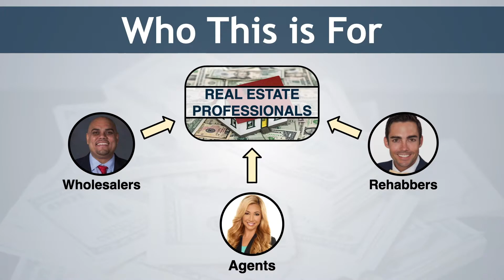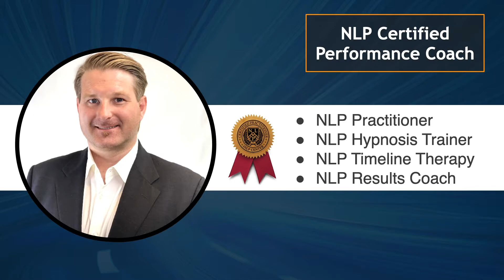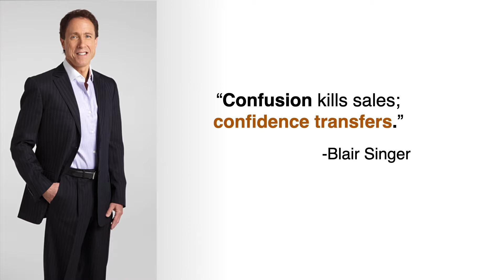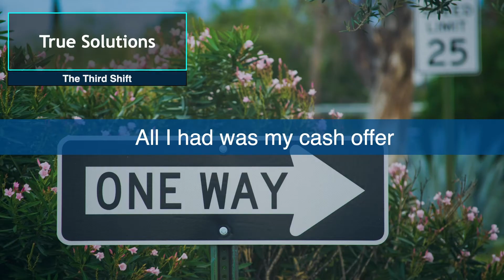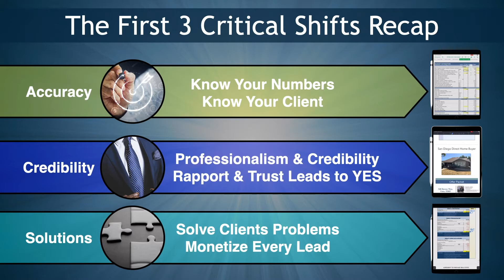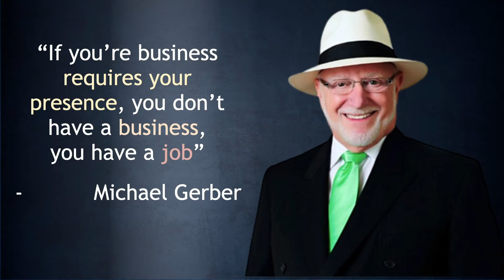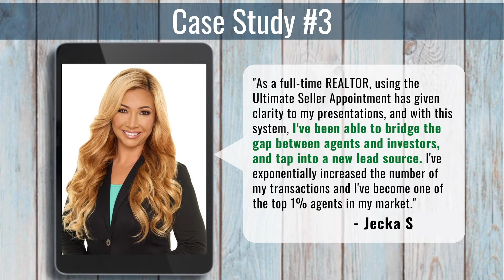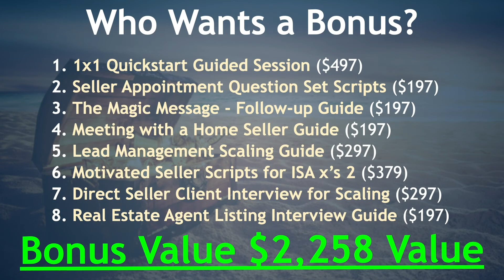Real Estate Funnel Systems Ultimate Seller Appointment System Webinar Replay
Real Estate Funnel Systems
Ultimate Seller Appointment System
Webinar Replay

Translated titles:
Real Estate Funnel Systems Último sistema de citas para vendedores Repetición del seminario web

Real Estate Funnel Systems Ultimate Seller Appointment System Replay du webinaire

Sistema de funil de bens imóveis Sistema de nomeação de vendedor final Repetição do webinar